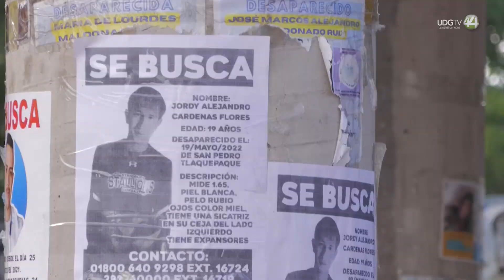Proponen que forenses extranjeros apoyen para atender la crisis forense de Jalisco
Ante el tamaño del problema de identificación de cuerpos que hay en el estado, el Gobierno de Jalisco debe revisar la opción de llamar a forenses independientes del extranjero, como sucedió en la investigación del caso de los 43 normalistas desaparecidos de Ayotzinapa, Guerrero, planteó Víctor Nodal Silva, profesor-investigador del Centro Universitario de Ciencias de la Salud (CUCS) de la Universidad de Guadalajara (UdeG), quien aspira a ser integrante del Consejo Ciudadano de Desaparecidos.